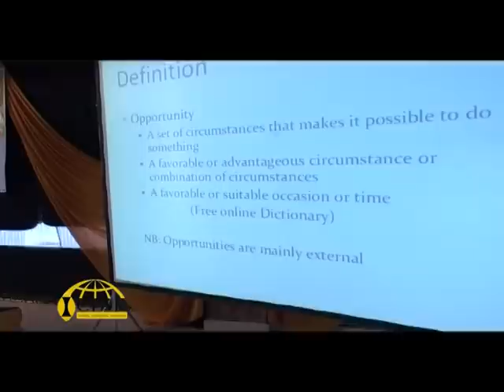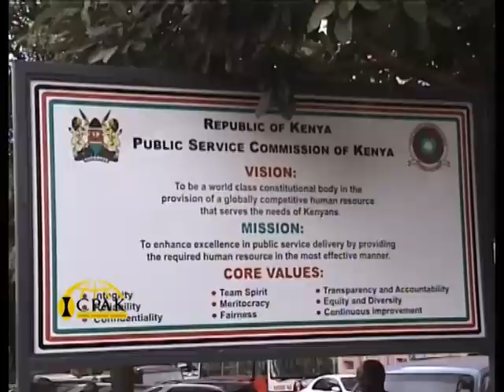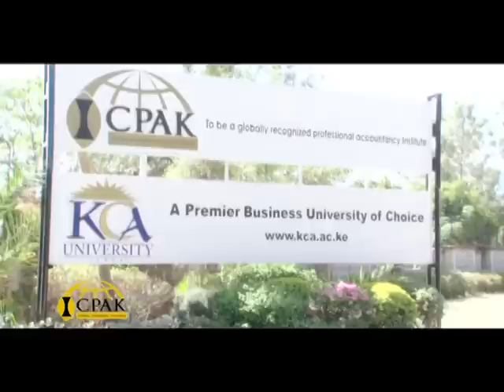ICPAK DOCUMENTARY 2015